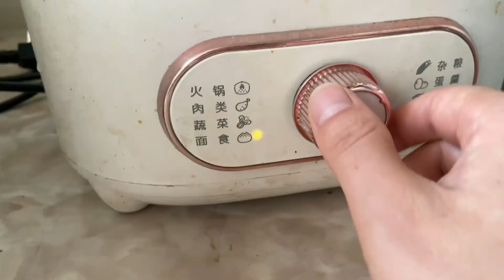家里有个好动的特殊孩子，因为没法沟通，所以家里永远干净不了的